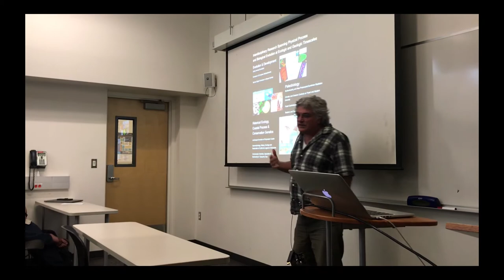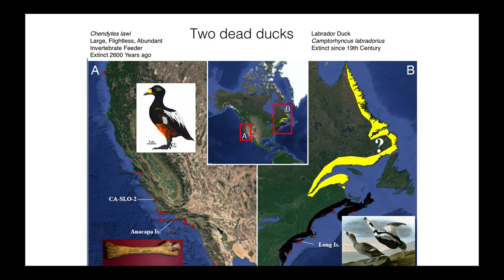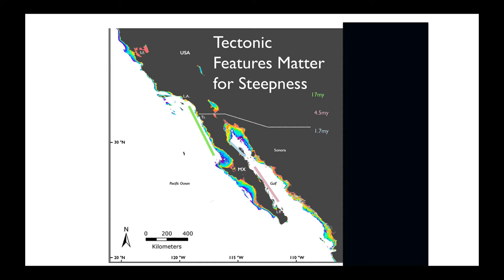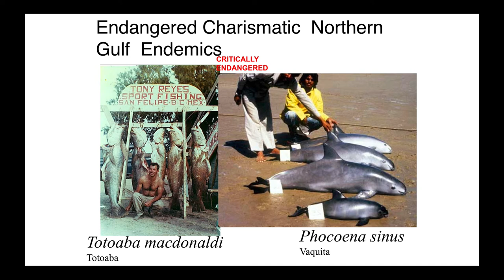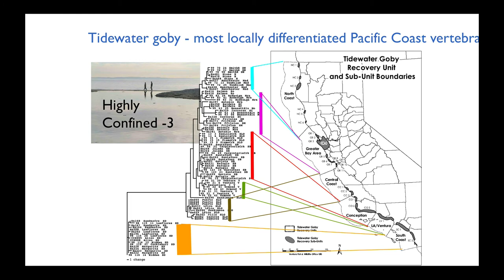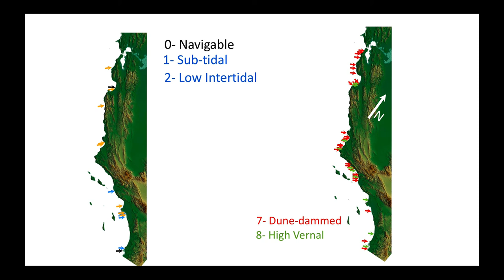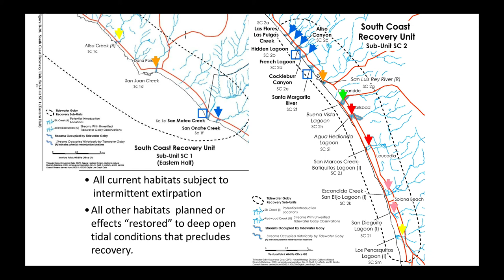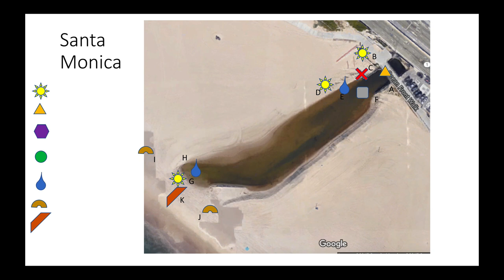Evolution & Change of West Coast Estuaries & Lagoons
On Thursday, April 4, 2019 UCLA's Dr. David Jacobs joined of for the final ESRM Seminar of Spring 2019.

Dr. Jacobs took us on a wide-ranging tour of the evolution, anthropogenic changes to, and restoration of west coast estuaries and coastal lagoons with a particular emphasis upon genetic diversity of estuarine populations and species complexes.